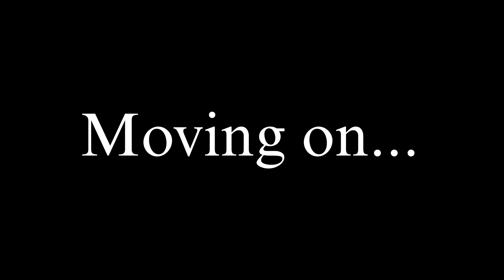Pillager Titan vs Titan Mobs | Minecraft Bedrock | Mob Battle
Pillager Titan V2 Addon Made (by: Mr Wither YT)

Titan Mobs Addon: (by Rocketaway57)

If the your the Owner or Creator of the Addon and your watching this Video. comment down below if i didn't put your channel or name on the description, cause i dont know your channel name or its deleted or you make a new channel, so comment down so ill credit you for it👇